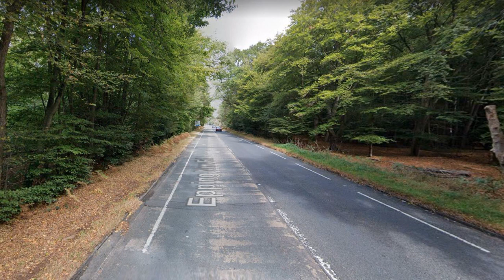Woman in her 30s dies after being hit by motorcyclist – as man arrested